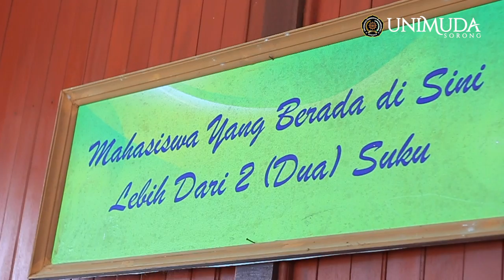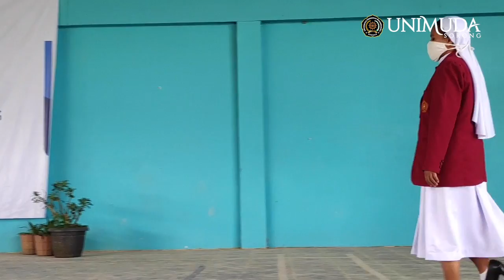Cerita Salah Satu Biarawati